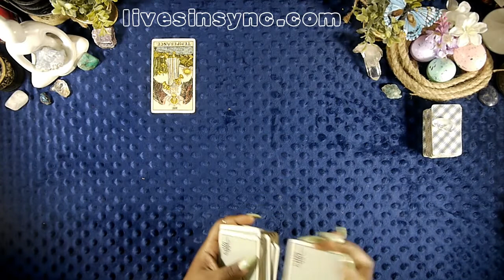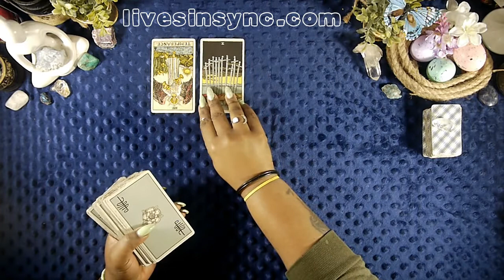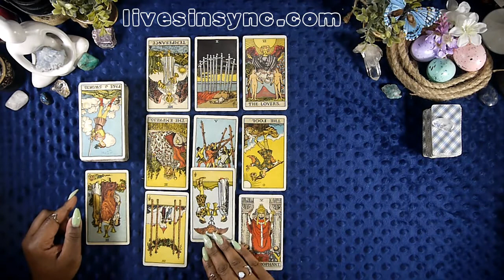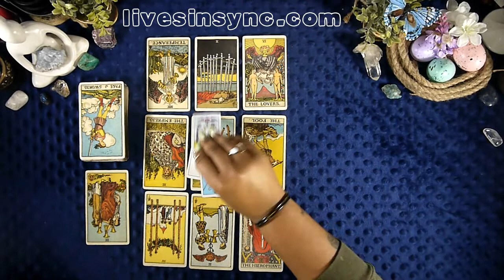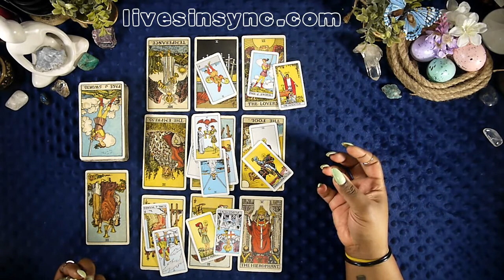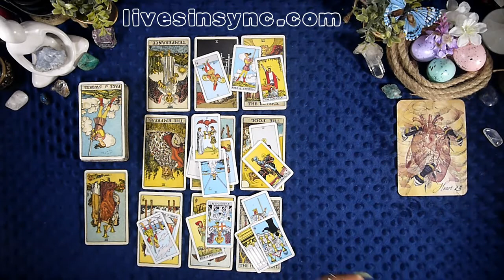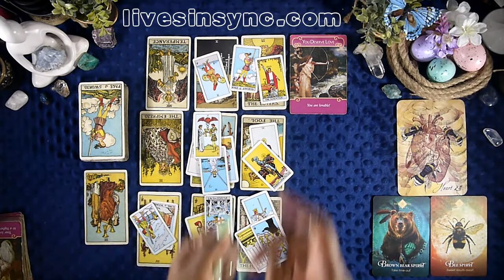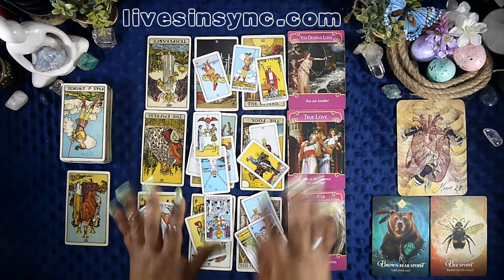Capricorn MAY 1st – 15th “HOLD YOUR FAITH IN REAL LOVE” 2019 Tarot Reading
3 CARD READING SPECIAL ~ $15